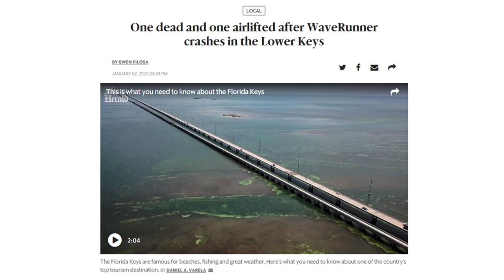New Years Windy Day Pot Luck Fishing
Squeezed in a day of fishing even though the winds were not favorable.  That is one of the good things about being on an island, there is always a place you can hide out from the wind and do some rod bending.  The key to the day was finding a nice school of big Sandy Key Pilchards.

The RODS AND REELS:

1) Esky Rods - Spinning 7' (Med 12-15lb Saltwater) - Slow Parabolic Action - Solid Carbon - Fuji Guides(8) and Reel Seat.
-20lb Power Pro

2) Esky Rods - Spinning 7' (Med/Hvy 15-20lb Saltwater) - Fast Action - Solid Carbon - Fuji Guides(8) and Reel Seat.
-30lb Power Pro

3) Esky Rods - Spinning 7' (Med 12-15lb Saltwater) - Med Fast Action - Solid Carbon - Fuji Guides(8) and Reel Seat.
-50lb Power Pro

4) Esky Rods - Spinning 6'4" (25-30lb Saltwater) - Mod-Fast Action - Solid Carbon - Fuji Guides(9) and Reel Seat.
-65lb Power Pro

Esky Rods
920 B Kennedy Drive

The Kayaks
1) 2010 Wilderness Systems Tarpon 140.
2) 2012 Hobie Adventure Island w/ Outboard Motor Mount
 - 2010 Suzuki 2.5 HP 4-Stroke Outboard
 - Lowrance Hook-5

1) 7' MH Shimano Teramar, TMS-X70MH, Line Wt. 10-20lb, Lure Wt 1/2-1 1/2oz, Power: Medium Heavy, Action: Extra Fast

2) 7'  H Shimano Teramar, TMS-F70H, Line Wt. 15-20lb, Lure Wt 1/2-2oz, Power: Heavy, Action: Med Fast

3) 5'8" XH Shimano Treval Jigging Trigger Rod, TVC-58XH, Line Wt. 80-200, Lure Wt, 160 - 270grams, PowerExtra Heavy

4) 7'6" M Hurricane Calico Jack IM7, CAJ-457, Line Wt. 8-17lb, Lure Wt 3/8-3/4oz, Power: Medium

5) 6' Ande Tournament Stand Up Rod, ASU-601A SDRMH, Line Wt. 20-50, Power: Medium Heavy

6) 6'6" Shimano Trevala, TVC-66MH, Line Wt. 50-100lb, Jig Wt 50-100g, Power: Medium Heavy, Action: Medium Fast

7) 7' Shimano Trevala, TVC-70ML, Line Wt. 20-50lb, Jig Wt 55-135g, Power: Medium Light, Action: Medium Fast

Cast Nets
-5' 3/8" Plastic enclosed weights
-6' 3/16" Super Spreader SS-1000 1 lb per foot
-7' 3/8" Mako 1lb per foot

Filming

Panasonic G7
-14-42mm F3.5-5.8
-20mm F1.7